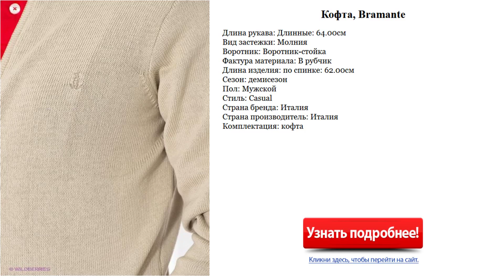Модные мужские кофты, Bramante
Кофта, Bramante

Описание:
Длина рукава: Длинные: 64.00см
 Вид застежки: Молния
 Воротник: Воротник-стойка
 Фактура материала: В рубчик
 Длина изделия: по спинке: 62.00см
 Сезон: демисезон
 Пол: Мужской
 Стиль: Casual
 Страна бренда: Италия
 Страна производитель: Италия
 Комплектация: кофта

Уютная, универсальная вещь гардероба мужчины - кофта, окантованная в рубчик. Изделие с длинными рукавами, воротником "стойка". Застегивается кофта на молнию по центральной планке. Расцветка внесет в образ свои правильные коррективы.
7520 руб.